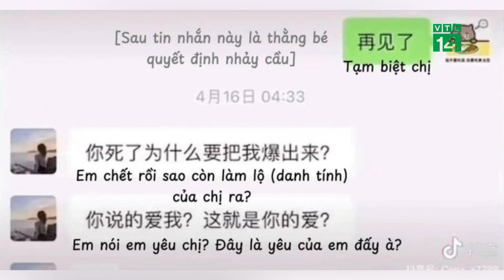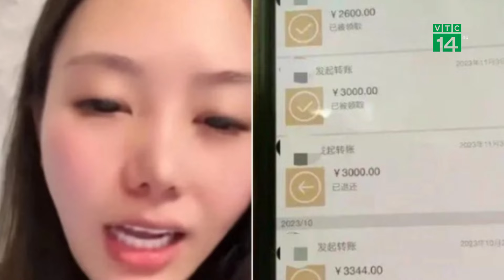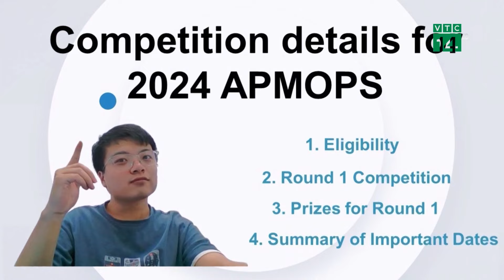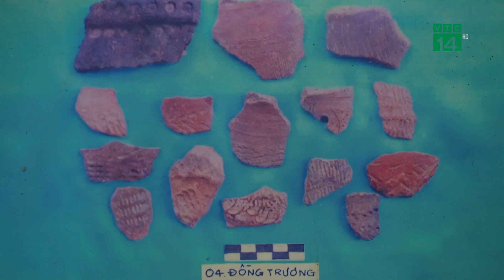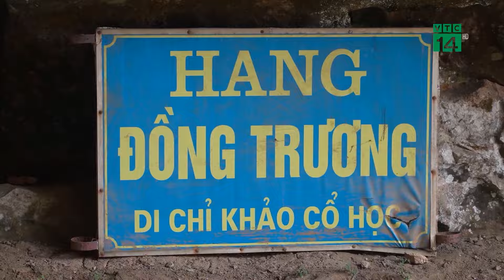Sự thật vụ Mèo Béo được phanh phui, cảnh sát minh oan cho Đàm Tĩnh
VTC14 Thời tiết - Tin tức| Sau hơn 1 tháng kể từ khi vụ việc game thủ Mèo Béo nhảy sông Dương Tử tự vẫn, cảnh sát đã tiết lộ kết quả điều tra.